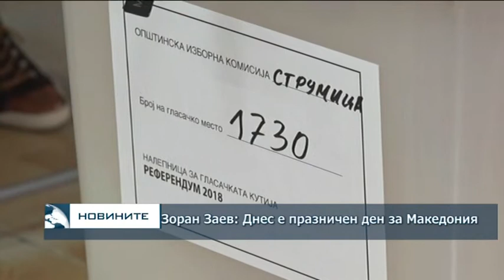Зоран Заев: Днес е празничен ден за Македония